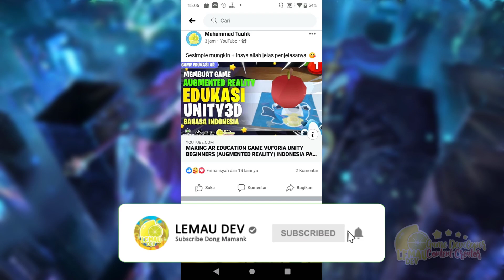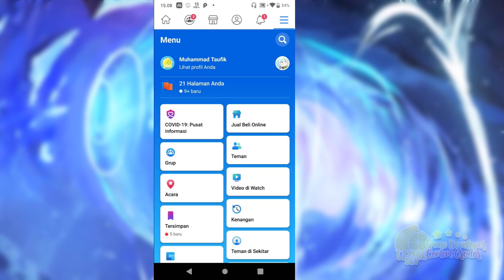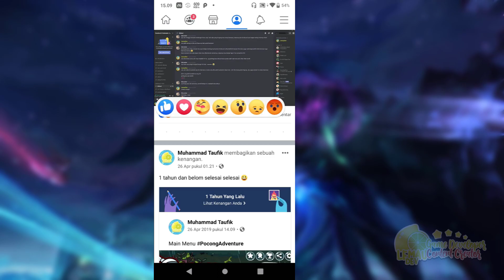CARA MENDAPATKAN EMOT LIKE / REACT LIKE PEDULI FACEBOOK TERBARU 100% WORKS BERHASIL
halo teman teman kita akan mempelajari bagaimana cara mendapatkan emot peduli , atau sticker peduli , atau emoji peduli di facebook terbaru work 100% jadi cara ini sudah aku test sendiri dan berhasil alhamdulillah . jadi kita akan membahas bagaimana cara mendapatkan dan menggunakan emote peduli facebook lite atau facebook biasa

Silahkan langsung di simak yah teman teman